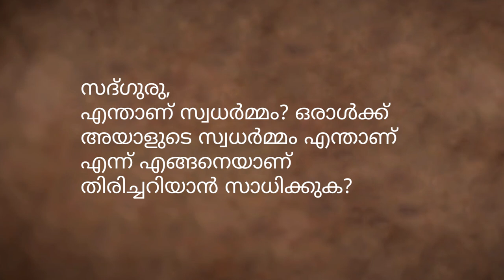സ്വധർമ്മം എന്നത് കൊണ്ട് കൃഷ്ണൻ എന്താണ് അർത്ഥമാക്കുന്നത് ? What does krishna mean by Swadharma ?